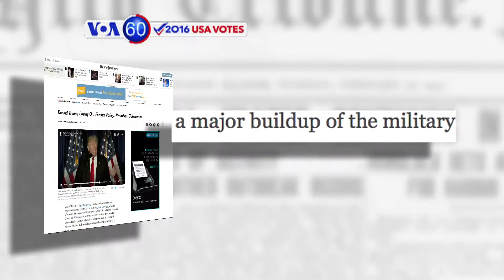VOA60 Elections- Cruz adds Fiorina to presidential ticket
CNN reports Ted Cruz has named former Republican rival Carly Fiorina as his Vice Presidential nominee. Cruz hopes by adding Fiorina as a running mate, the campaign will gain momentum to reach a contested Republican convention and stop Donald Trump from clinching the GOP nomination.

The New York Times says Republican frontrunner Donald Trump delivered his foreign policy plan that will put “America first.” He said his administration would support a major military buildup, the swift destruction of Islamic State militants and reject trade deals that “tied the nation’s hands.”

Politico says Democratic presidential candidate Bernie Sanders’ campaign has begun to lay off hundreds of field staffers. When asked if the move was coming from a position of weakness, the campaign communications director Michael Briggs said instead it was “coming from a posture of reality.”